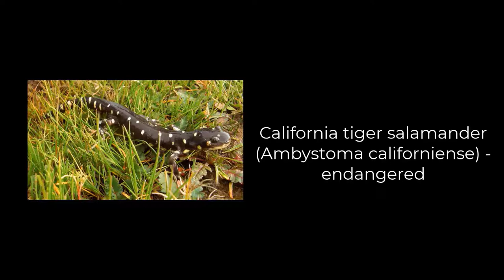1 - Welcome to Section 7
This is the first video in the Sec 7 Interagency Consultation microlearning video series created by the National Conservation Training Center.